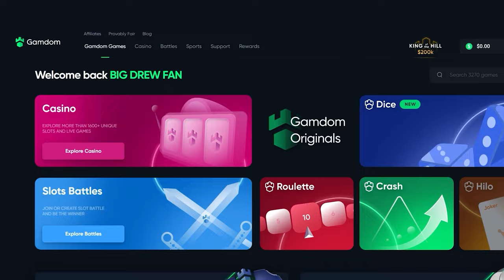I DID A $28,000 BUY and got a TRIPLE WILD Setup?!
Todays big bonus buy is on dog house megaways.. $28,000 bonus buy..